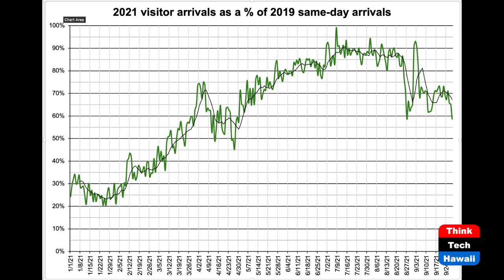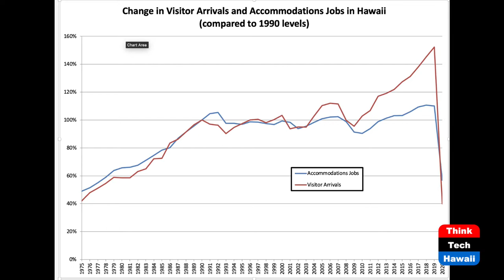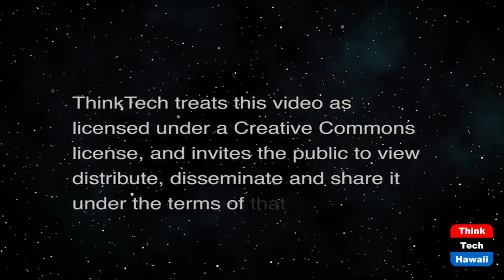Local 5 Demands Extension of Unemployment Benefits (Community Matters)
Additional COVID Restrictions Makes it Worse for them.  The host for this show is Jay Fidell.  The guest is Eric Gill.

Eric Gill of Local 5 helps us understand the plight of the hotel workers. Since Labor Day, Local 5 and community members sent hundreds of emails and made dozens of phone calls to Sen. Ron Kouchi, Rep. Scott Saiki, and Gov. David Ige to redirect funding to extend  unemployment. Workers called to demand the needed safety nets for unemployed workers as the state battles its highest number of active COVID cases and hospitalizations since the pandemic.